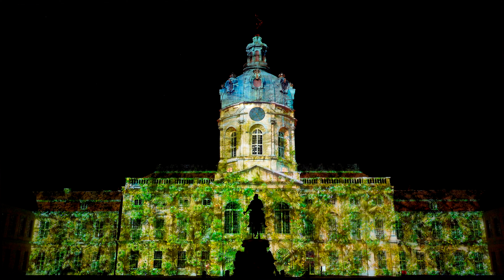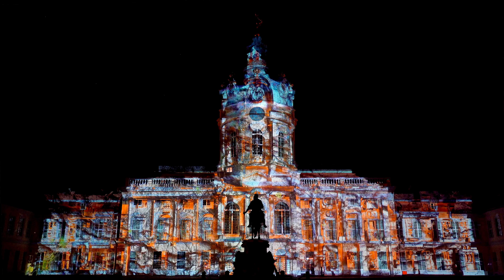Schloss Charlottenburg - "Tabula Smaragdina" - FESTIVAL OF LIGHTS 2020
Am Schloss Charlottenburg wurden die Besucher in diesem Jahr auf eine Reise in die molekularen Tiefen der Natur und ihre faszinierenden Fragen entführt. Vom mikroskopischen Kleinen bis hoch in die Weiten des Kosmos werden die Mysterien nach dem Zusammenhang und Ursprung der Dinge beleuchtet. Das Künstlerteam hinter der beeindruckenden 3D-Projektion ist RE:SORB aus Berlin. Ihre Spezialität liegt im Erschaffen von immersiven Erfahrungsräumen, die unvergessliche wie transformative Erinnerungen bewirken.

This year at Charlottenburg Palace, visitors were taken on a journey into the molecular depths of nature and its fascinating questions. From the tiny microscopic to the wide expanses of the cosmos, the mysteries of the connection and origin of things are explored. The team of artists behind the impressive 3D projection is RE:SORB from Berlin. Their specialty is to create immersive experiential spaces that bring about unforgettable as well as transformative memories.